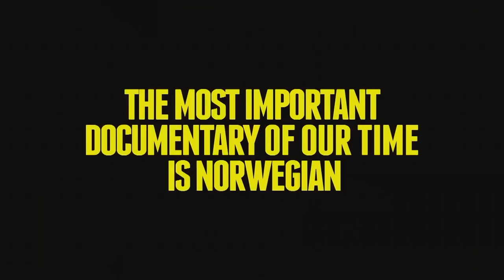🎞 Охотники на троллей (Trollhunter) 2011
Охотники на троллей (Trollhunter) 2011 (PT)

Рубрика «Популярные трейлеры (Popular trailers)»

Трейлеры, как правило, смотрятся намного круче, чем сами фильмы. В рубрике собраны самые популярные трейлеры фильмов (больше 10 миллионов просмотров на YouTube).

«Охо́тники на тро́ллей» (Trolljegeren) — норвежский псевдодокументальный приключенческий фильм, герои которого неоднократно встречаются с троллями в горах и лесах Норвегии.